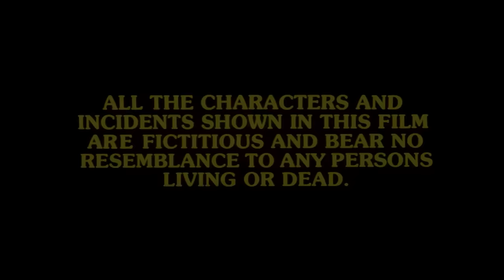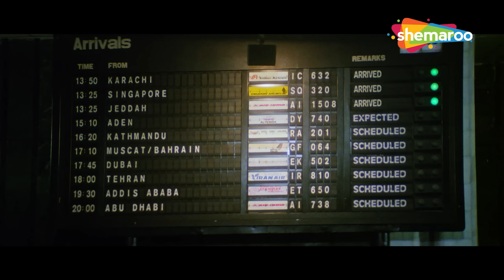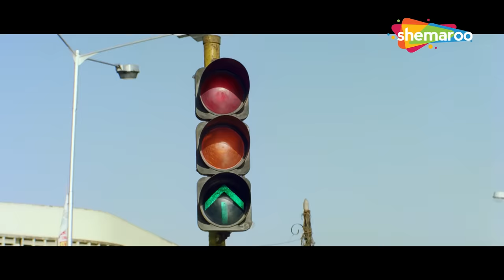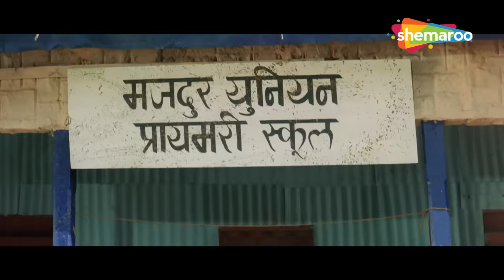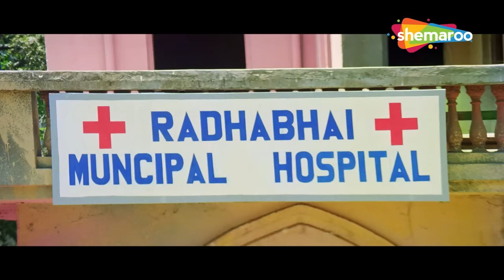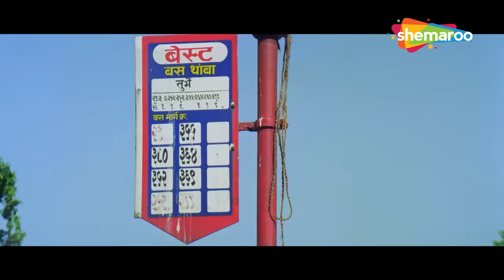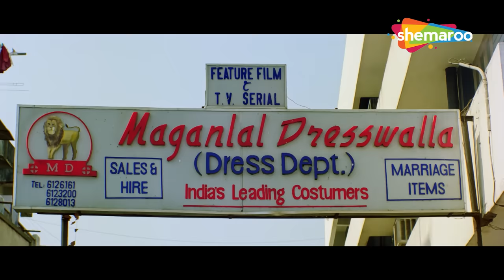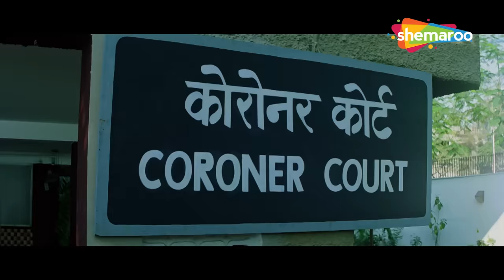रेखा और डैनी के बीच हुई ख़तरनाक जंग - बॉलीवुड ब्लॉकबस्टर एक्शन मूवी - Full Movie HD - सैफ़ अली, मधू